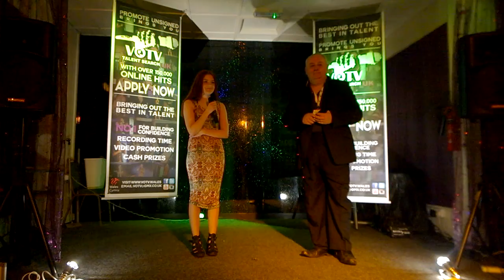Heaven - Rhi Charlie (VOTV Season 6) The Final Showdown